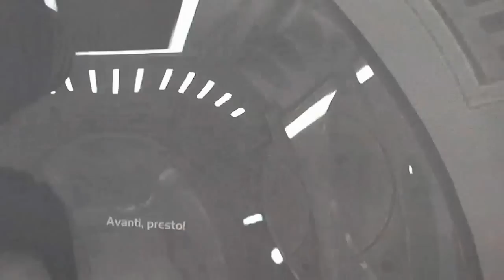STAR WARS KINECT- FELUCIA 4- COMBAT ABOVE THE SARLACC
STAR WARS KINECT - FINAL CHAPTER- FELUCIA 4 - COMBAT ABOVE THE SARLACC - JEDI ADVENTURES MODE